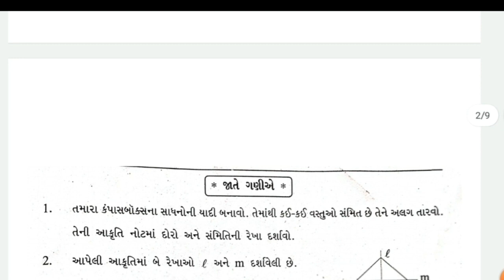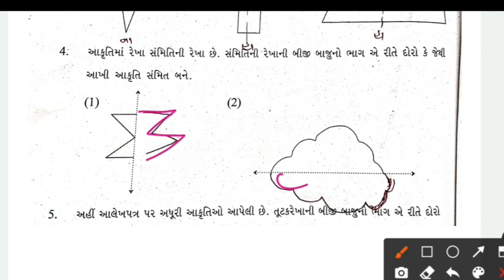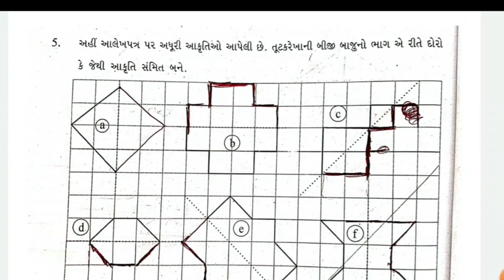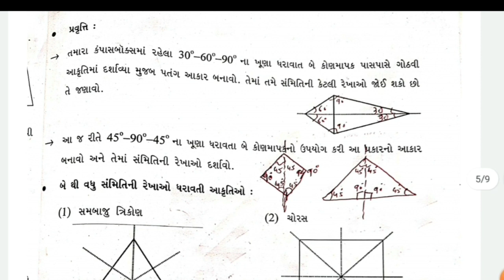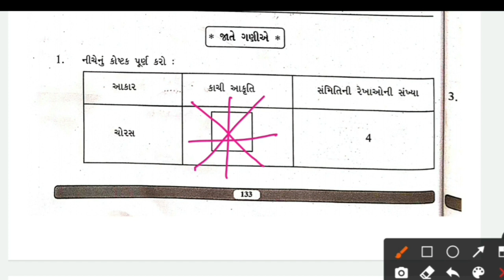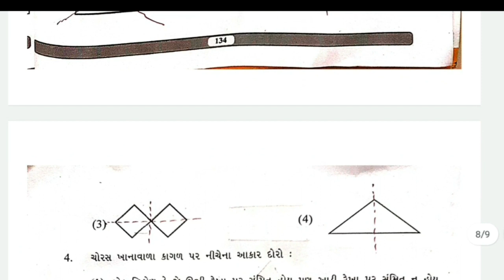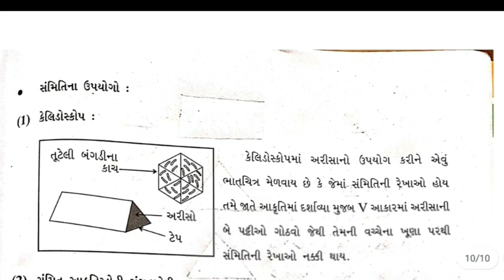bridge course dhoran 7 maths ch-13 || gyaan setu || std -7 maths gyan setu prakran 13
bridge course gyan setu na ganit na video samjva ma  khubj upyogi thase

જ્ઞાનસેતુ બ્રિજકોર્સ ગણિત ના વિડીયો ગણિત ના દાખલા સમજવા માં ઉપયોગી થશે